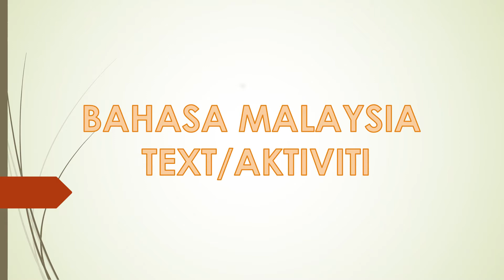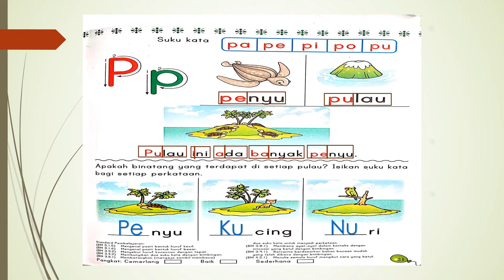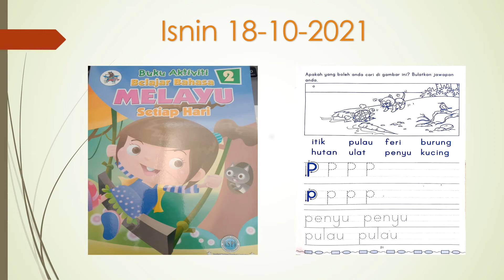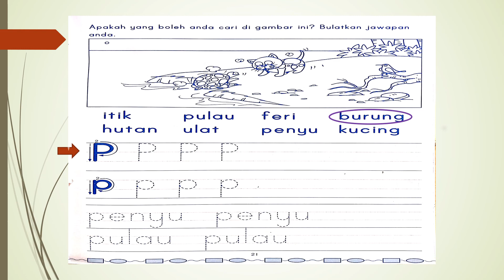Bahasa Malaysia Text/ Aktiviti m/s 21